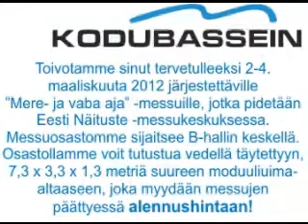Esittelyssä "Mere- ja vaba aja" -messuilla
Katso Kodubassein verkkosivusto

Toivotamme sinut tervetulleeksi 2.--4. maaliskuuta 2012 järjestettäville "Mere- ja vaba aja" -messuille, jotka pidetään Eesti Näituste -messukeskuksessa.
Messuosastomme sijaitsee B-hallin keskellä. Osastollamme voit tutustua vedellä täytettyyn, 7,3 x 3,3 x 1,3 metriä suureen moduuliuima-altaaseen, joka myydään messujen päättyessä alennushintaan!